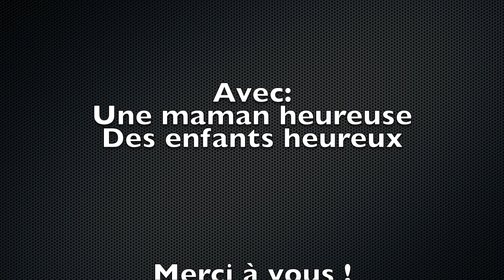Conversion du permis de conduire HD 1080p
Comment convertir son permis français en permis québécois.